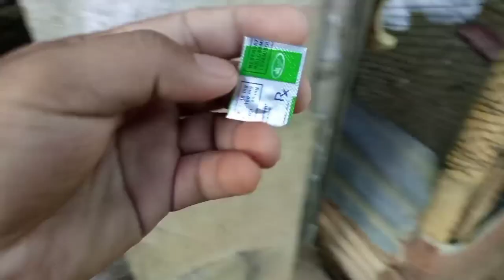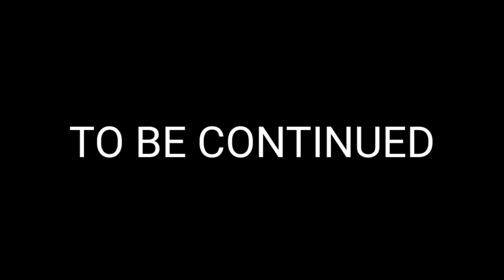MALARIA DISEASE IN CHICKEN TREATMENT AND MANAGEMENT | PART 1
WARNING:
"NO CHICKEN OR ANIMAL WAS BEING HARMED IN THIS VIDEO CONTENT".

HIT THE NOTIFICATION 🔔 ALSO FOR MORE UPDATES IN OUR UPCOMING VIDEOS!

NATIVE KANOKIE

CONTENT:
✓ CHICKEN KEEPING
✓TRAVEL VLOGS SOOOONESSSSTTT😁

VLOGGING GEARS:
✓ MONOPAD
✓TRIPOD
✓TECHNO CAMON 16 CAMERA PHONE

EDITOR:
✓ KINEMASTER